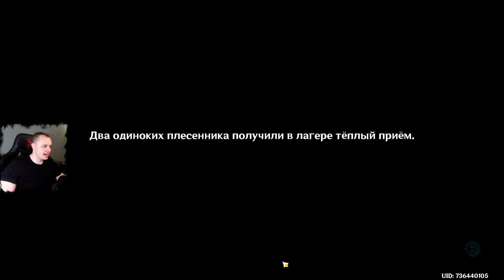Геншин Импакт ➤ Задание мира ➤ Вдруг где-то есть и другой дом ➤ Прохождение игры Genshin Impact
В этом видео:
Как начать квест Вдруг где-то есть и другой дом
Прохождение задания Вдруг где-то есть и другой дом в Genshin Impact
    Расскажите плесенникам, что произошло
    Отведите плесенников в их новый дом
    Награды
Видеопрохождение